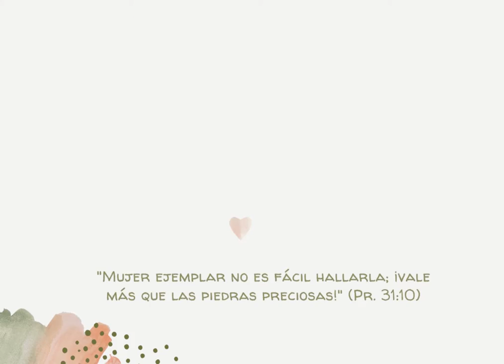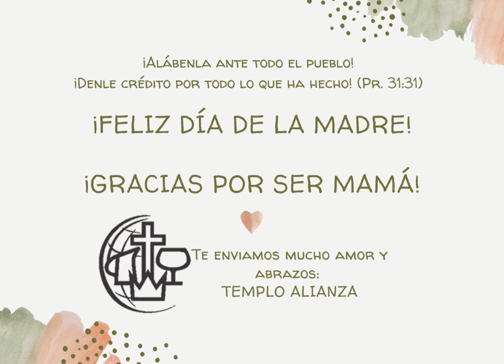¡FELIZ DÍA DE LA MADRE! - Templo Alianza